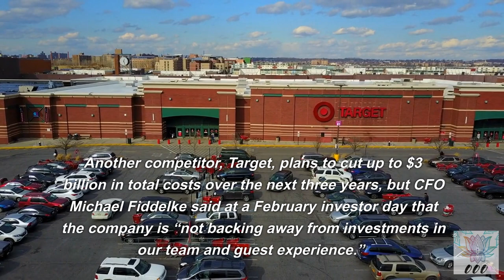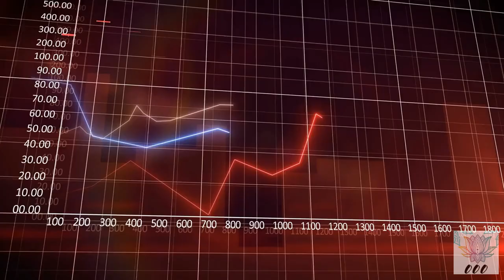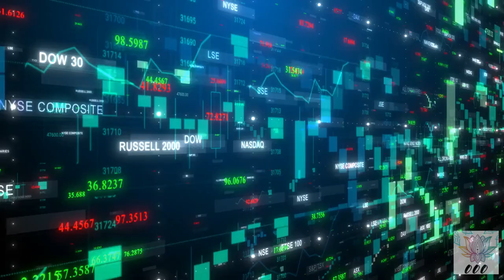Why Walmart, Target, and Amazon Firing Large Percentages of Employees!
Why is Walmart, Amazon, and Target Firing large portions of employees? Layoffs from all these companies are being handed down this week!